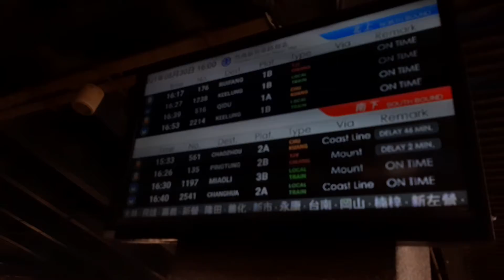2213次基隆發車經由山線開往嘉義的EMU827+EMU828微笑號區間車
110/8/30竹南站15:59分拍攝2213次基隆發車經由山線開往嘉義的EMU827+EMU828微笑號區間車